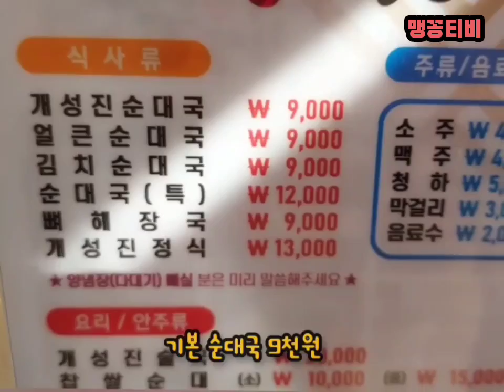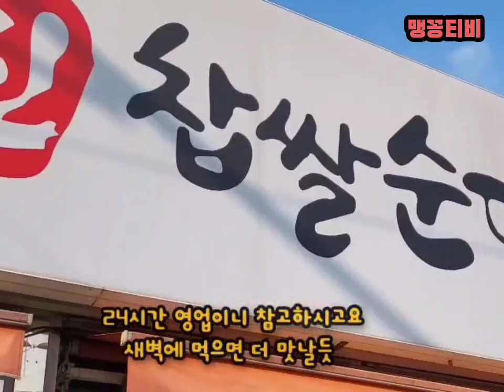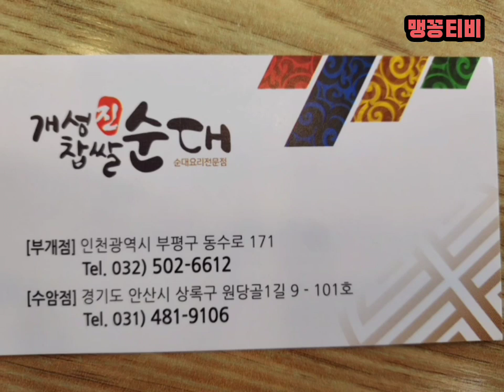[맛집]부평 동수로 -개성진찹쌀 순대 부개본점(찬조 시어머님) / 잘먹은 한끼라면 역시 순대국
[인천부평  - 개성진찹쌀순대 부개본점]
*주소 - 인천 부평구 부개동 265-35
*영업시간 - 24시간영업 (일요일제외)